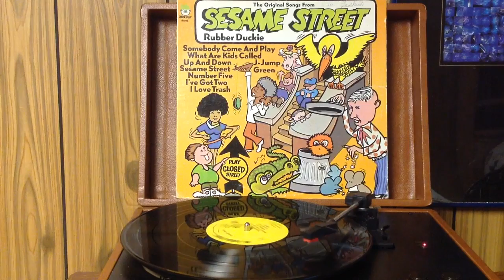Sesame Street Rubber Duckie......side 2